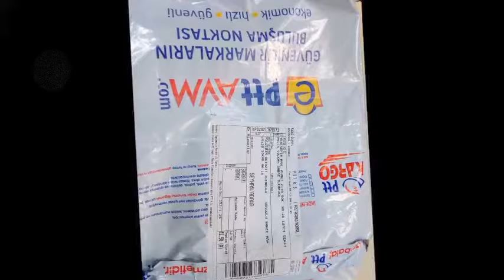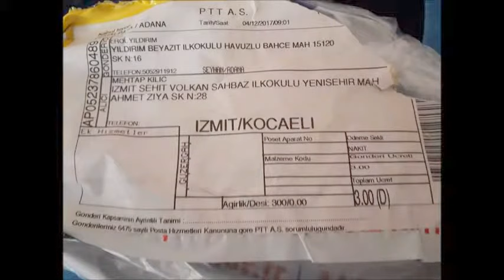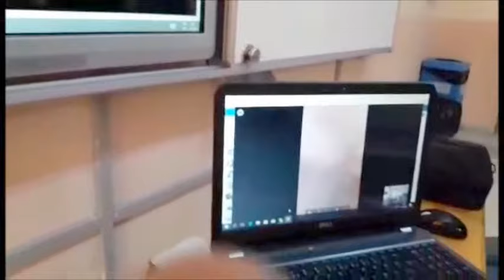SAVE THE PLANET /NEW YEAR